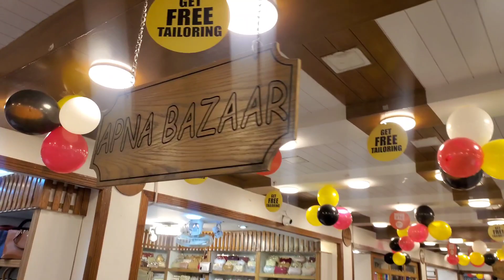discount heaven for families at rawalpindi islamabad